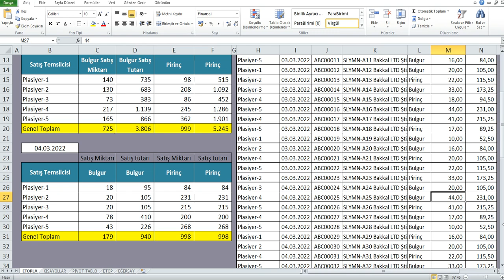Formülü, Bir veya daha fazla kritere göre veri toplama Tüm Detayları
Bir Kritere Göre Tablo içindeki verileri Topla
Birden Çok Kritere Göre Tablo içindeki verileri Topla
Satış Miktarı Toplama
Satış Raporu Hazırlama
istediğimiz verileri toplama
tablo değiştiğinde kendiliğinden değişen toplamlar alma
ETOPLA Fonksiyonu
ÇOKETOPLA Fonksiyonu
ETOPLA Formülü
ÇOKETOPLA Formülü
İstediğimiz hücreleri toplama
İstediğimiz Sütunları Toplama
İstediğimiz Satırları Toplama
Bir Değişkene Göre İstediğimiz hücreleri toplama
Bir Değişkene Göre İstediğimiz Sütunları Toplama
Bir Değişkene Göre İstediğimiz Satırları Toplama

How to use the SUMIF Function in Excel
How to use the SUMIFS Function in Excel

Ofiste Kullandığımız Her Program İle İlgili En Önemli Alanlarda, Sürekli İçerikler Yüklenecektir.

Sizlerin de İstediği Eğitim Konuları Var İse, Yorumlara Yazacağınız Öneriler Doğrultusunda, Yeni Videolar Hazırlanacaktır.